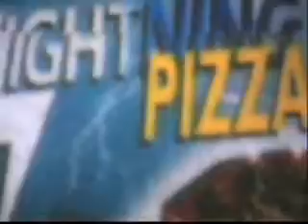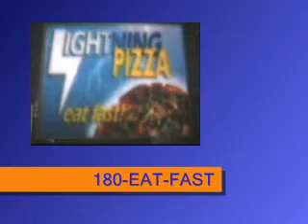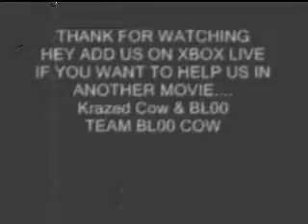lightning pizza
it taste like people